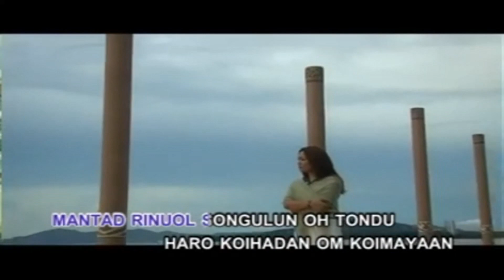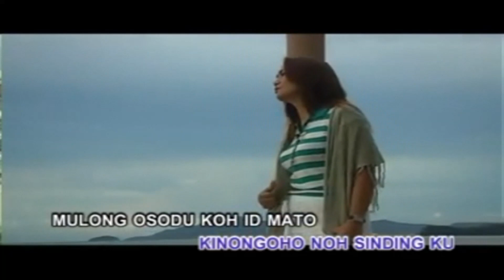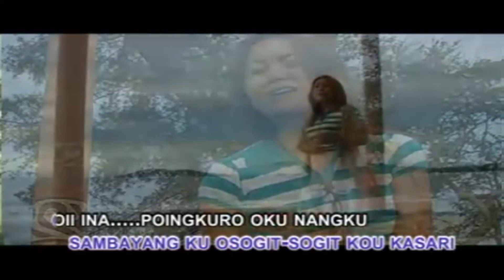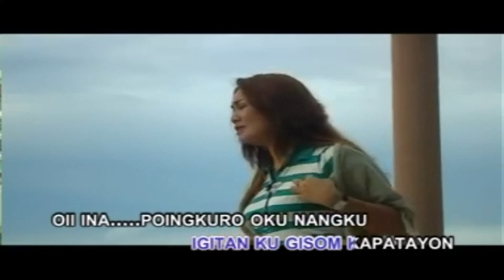Diana Stephen Tuning [ Igitan Ku Gisom Kapatayon] Instrumental Karaoke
VCD Collection
Credit : Diana Stephen Tuning